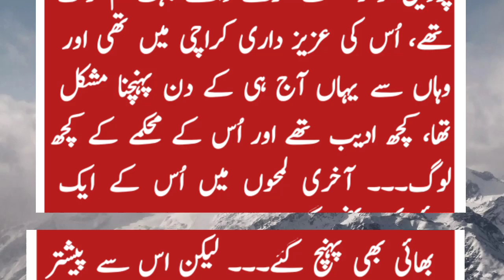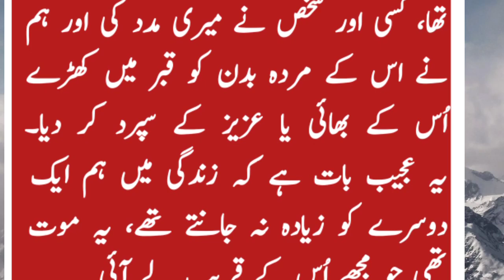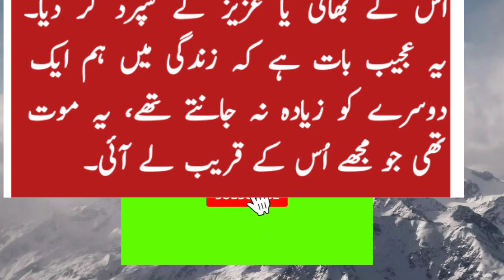Parveen Shakir last moments - perveen shakir ko lahad men kon utaray - perveen shakir biography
Parveen Shakir last moments
perveen shakir ko lahad men kon utaray
perveen shakir biography
poet parveen shakir documentary
parveen shakir accident
tarar about parveen shakir
perveen shakir ki tadfeen